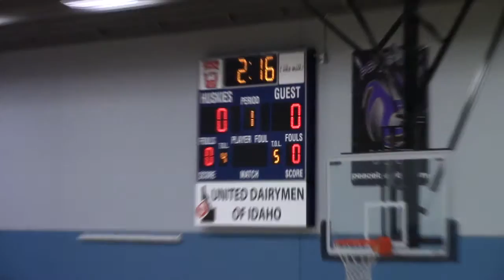Northstar Bball 11 10 15 5th qtr